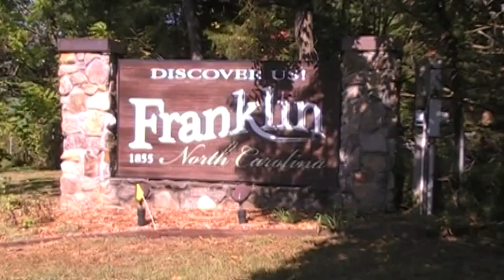UPS Franklin - Reduce the Risk - Don't Learn Safety by Accident